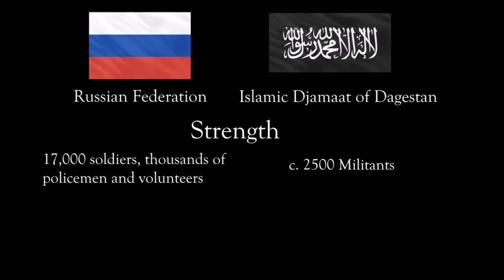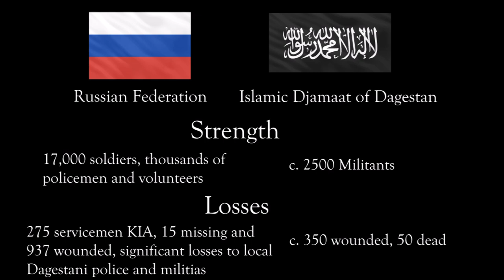The War of Dagestan: Every Day (1999)